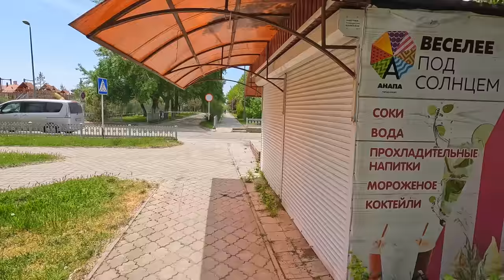ВИТЯЗЕВО - АРТУР БЕЗРАБОТНЫЙ! ПЛЯЖ ЛОК ВИТЯЗЬ - ЛЮДЕЙ НЕТ но ЕСТЬ ВАЖНЫЕ НОВОСТИ 17.05.2022